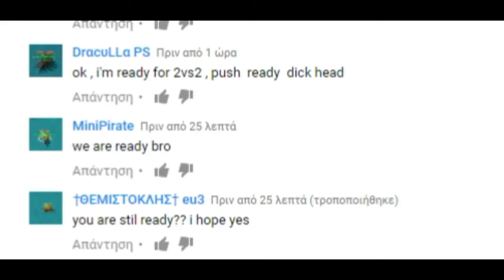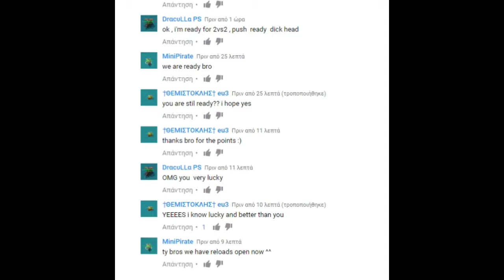Only For My Bro Draculla :))) (Pirate Storm EU3 Arena 2Vs2)